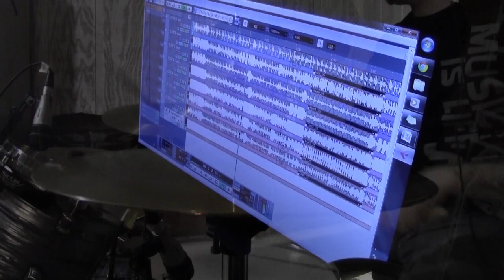Discord (The Living Tombstone Remix) - Drums by Cisum Percussion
I had never really checked out the brony scene until I heard Alex S's track, 'Life as We Know It'. I really dug the track and eventually discovered The Living Tombstone and his great music. This track really stuck with me. I hope you guys enjoy the video! brohoof /)

Cisum Percussion is a New York based percussion duo, featuring Josh Zaid and Nicholas Hall